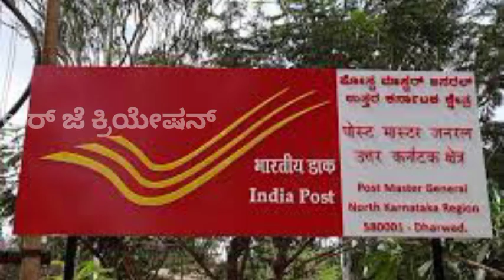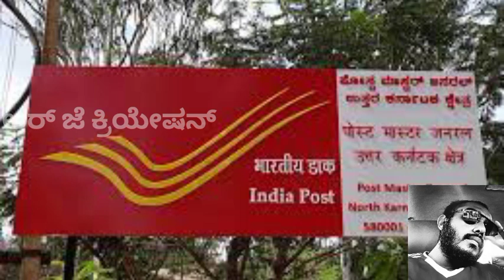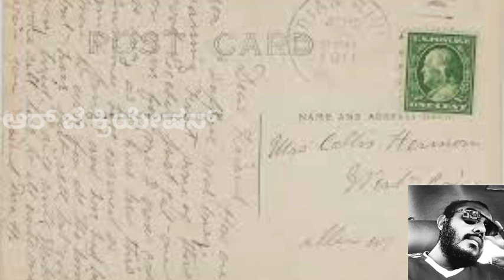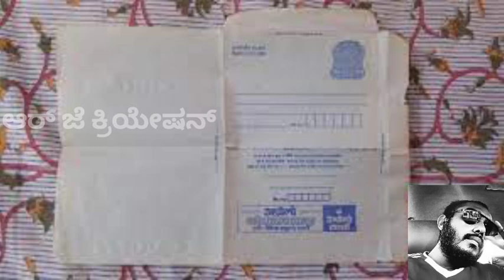ಮರೆಯಾಗಿ ಹೋಯಿತೇ ಪತ್ರ ವ್ಯವಹಾರ ದೊಂದಿಗಿನ ನಮ್ಮ ಬಾಂದವ್ಯ …?